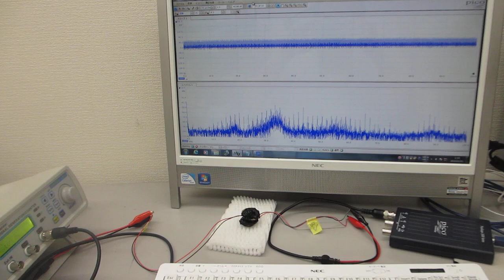超音波プローブ、超音波システムの開発技術（圧電素子の超音波伝搬特性を調整する技術 ultrasonic-labo）